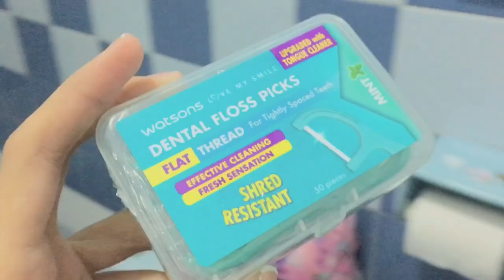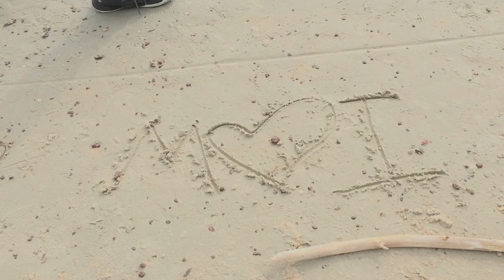PORT DICKSON VLOG 🏝🫶🏻